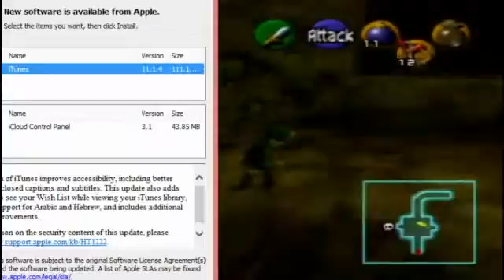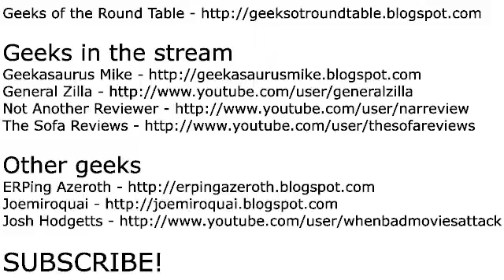Zelda: Ocarina of Tim Part 11 - King Dodongo!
We finally manage to get to King Dodongo, and I hope you're super ready for some seriously frustrated Tim on the horizon. We sure know we always are!